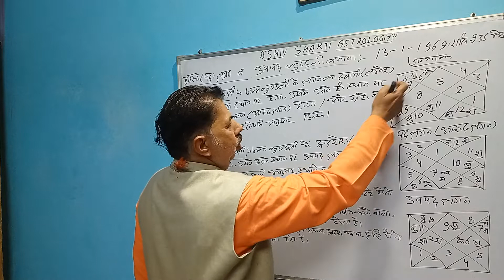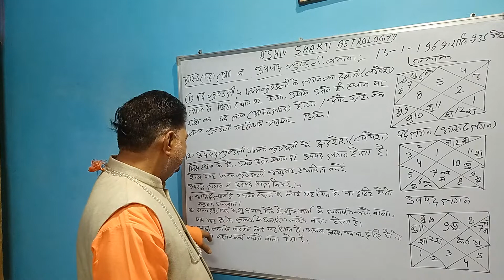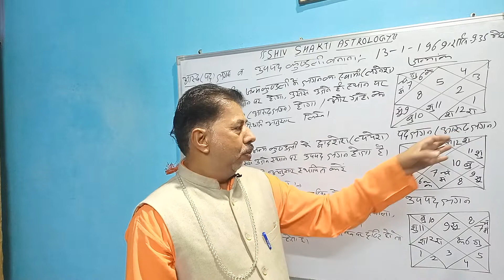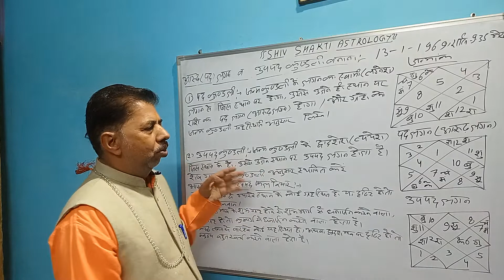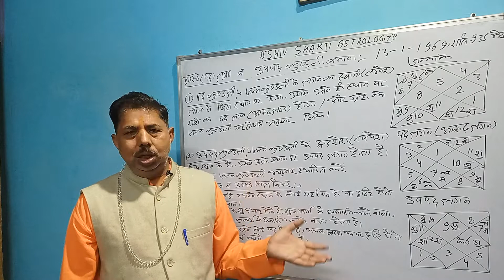Aarud, Uppad Lagan Sadhan,आरूढ़ लगन,उपपद लगन साधन जैमिनी विधि से व पद लगन साधन ,आरूढ़ लगन फल विचारना।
Arudh Lagan, Uppad Lagan Sadhan, Pad Lagan Sadhan,आरूढ़ लगन,उपपद लगन व पद लगन साधन ,आरूढ़ लगन फल विचारना,आरूढ़ लगन, पद लग्न स्पष्ट,कारकांश कुण्डली बनाना,कारकांश कुण्डली दशम भाव व व्यवसाय,कारकांश कुण्डली चतुर्थ भाव व मकान,आत्म कारक ग्रह आदि,कारकांश लगन साधन,कारकांश से सप्तम भाव व पत्नी विचार,वर्णद फल विचार,वर्णद लगन साधन,वर्णद लगन से आयु विचारना सीखें,वर्णद लगन की गणना,वर्णद लगन,प्राण पद साधन,प्राण पद का फल,प्राण पद से लगन शोधन करना सीखें,काल वेला, मृत्यु वेला,यामार्ध वेला, यमगंड वेला, गुलिक वेला मुहूर्त,आरूढ़ लग्न, वर्णद लग्न और कारकांश लग्न#learn astrology ज्योतिष सीखेंकुण्डली देखना सीखेंकुण्डली फलादेश#learn asrology yoga#muhurt vicharna#falit jyotish#shiv shakti astrology#Sunil Kumar Pandey,Jyotish Sikhe
Astrology Education